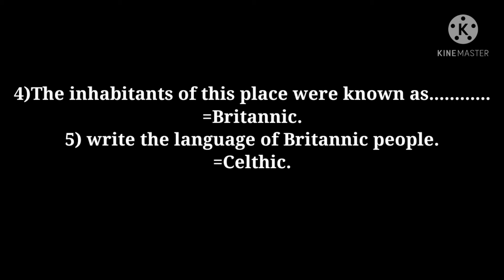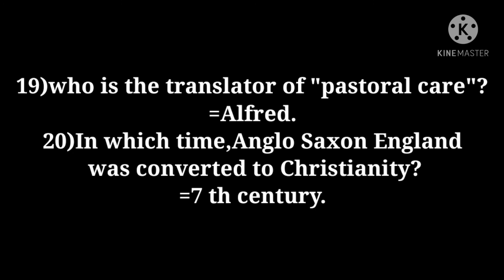Short questions and answers of Anglo Saxon period of English literature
history of English literature and short questions and answers